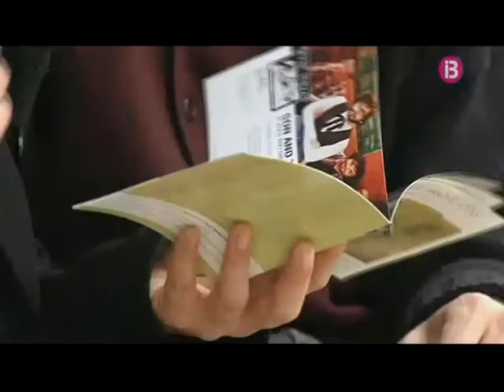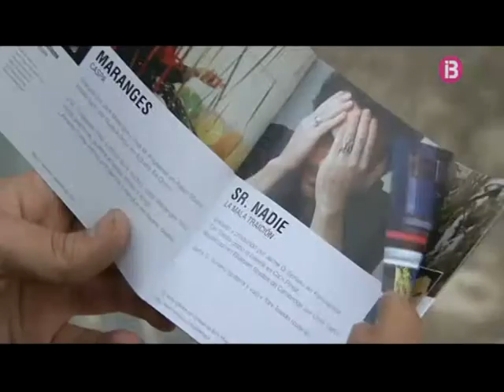Reportaje IB3 TV presentacion CD MallorcaNochentas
Reportaje emitido en el programa La Mirada de IB3 el lunes 18/03/2013 con motivo de la presentación del CD MallorcaNochentas.